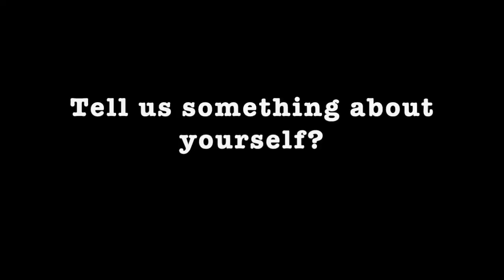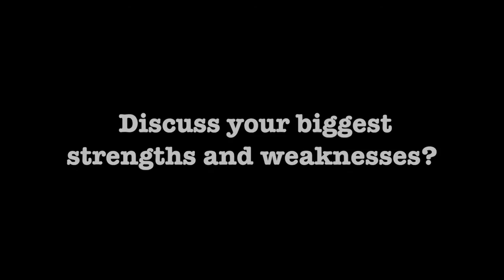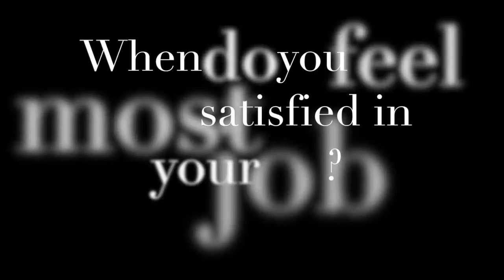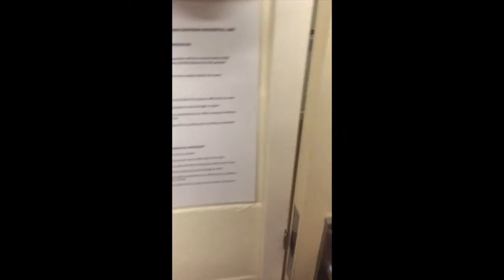MY HERO Jorefel Cristie V. Sato